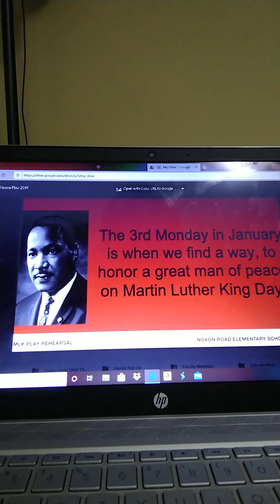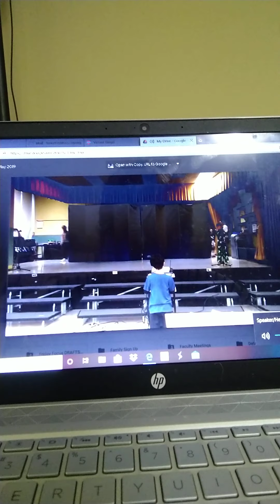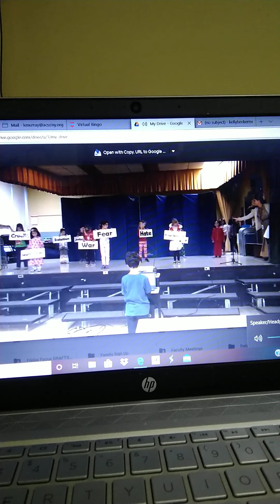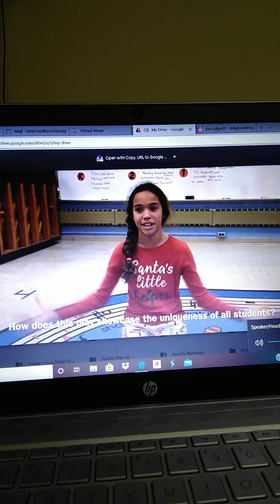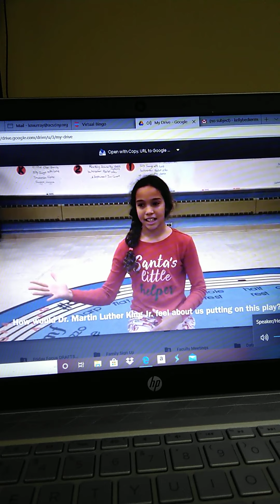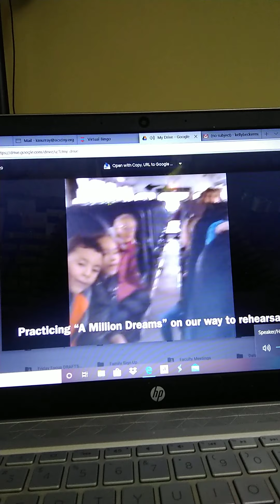Thursday, May 14, 2020